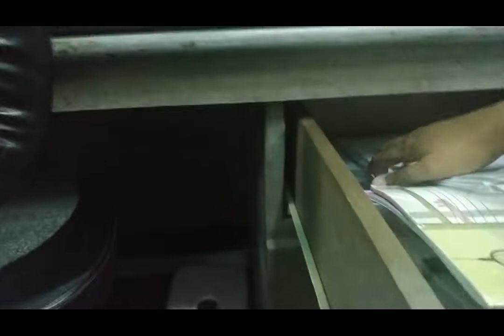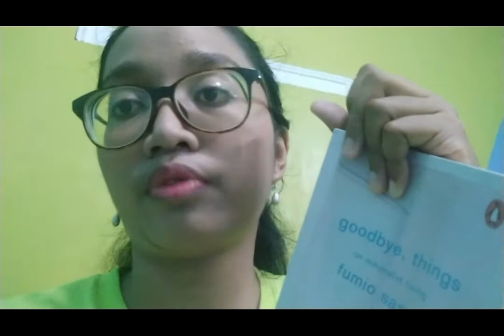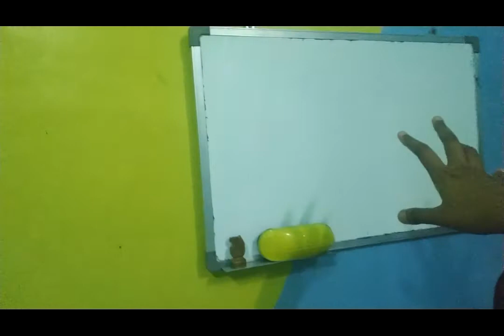ROOM TOUR SWEDEN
hi, it was 2018, I was love Sweden, I don't know exactly why, might be because I love Ikea, the unique furniture for me, how special it was, how the simple design.
my room I painted by my side.
my first wall cat is blue, and my father have yellow one, so i decide to make sweden flag
enjoy to watch
thanks